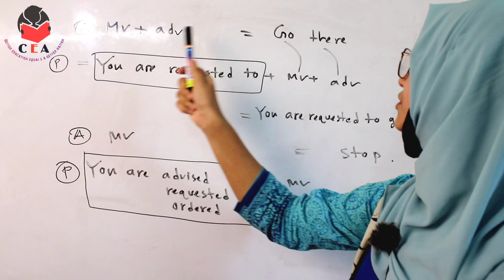voice # exceptional # shammi